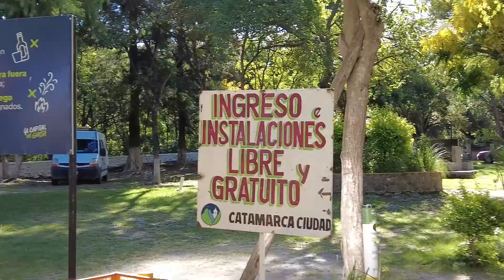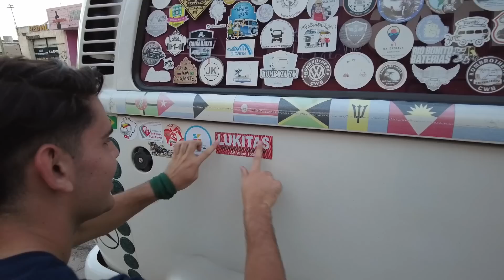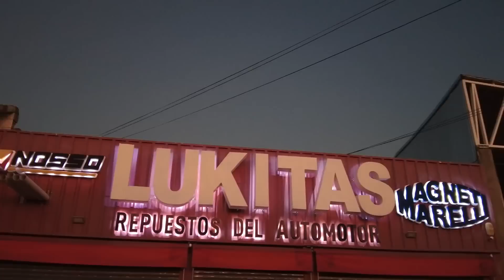FAROL DE ÔNIBUS NA KOMBI! DEPOIS DE RESOLVER O PROBLEMA DA JOAQUINA FOMOS DORMIR NO CAMPING